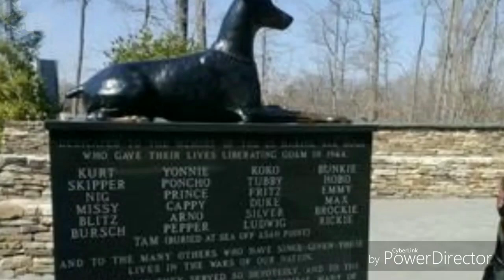Doberman pinscher facts Doberman facts in hindi by RAJMUDRA group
Doberman dog info

RAJMUDRA 🚩  RAJMUDRA 🚩 RAJMUDRA 🚩

        Ishaan  Ishaan Ishaan Ishaan